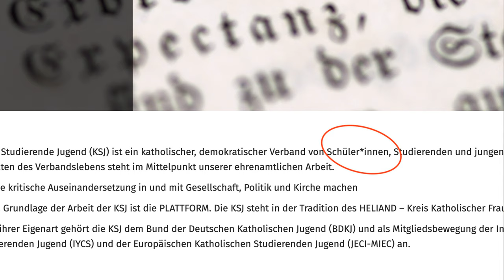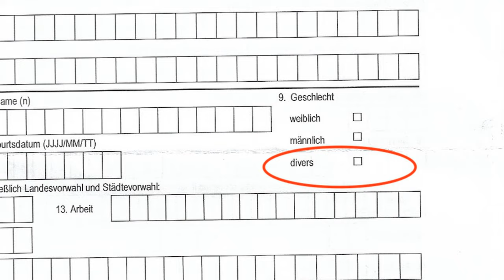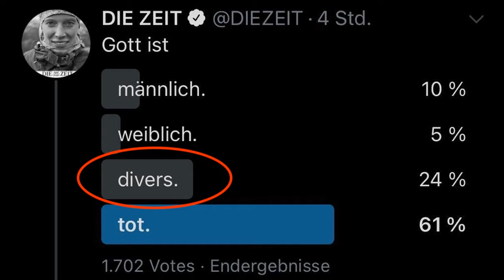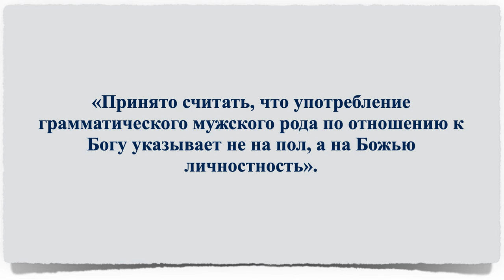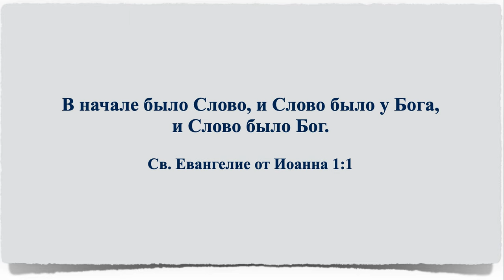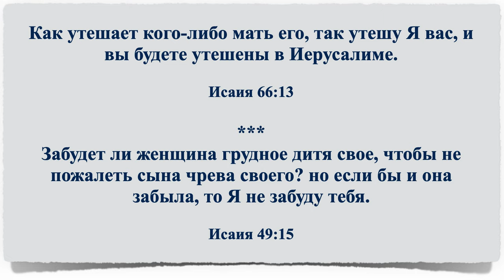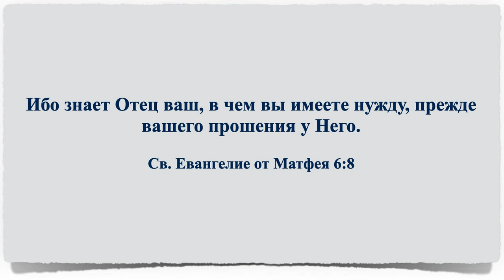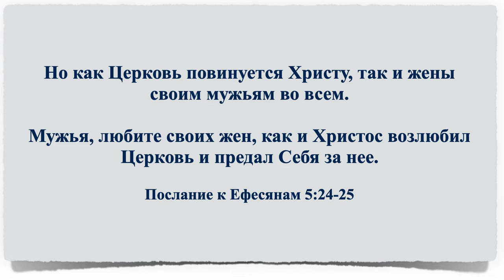Мужчина ли Бог? – ответ на вопрос, который раньше никто не задавал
Немецкая газета «Die Zeit» сделал в Твиттере опрос: какого рода Бог? и предложила несколько вариантов для ответа:
*мужского рода
*женского
*divers
*Бог мёртв